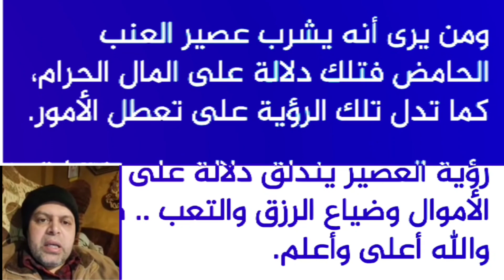تفسير حلم اعطاء الميت عنب في المنام | محمود منصور